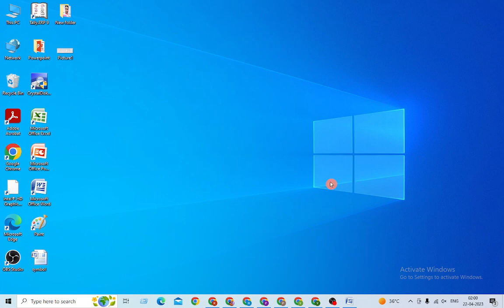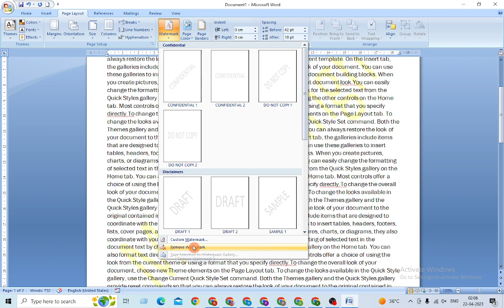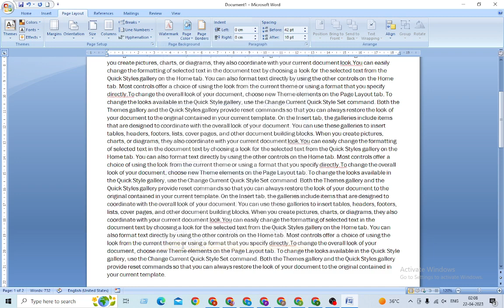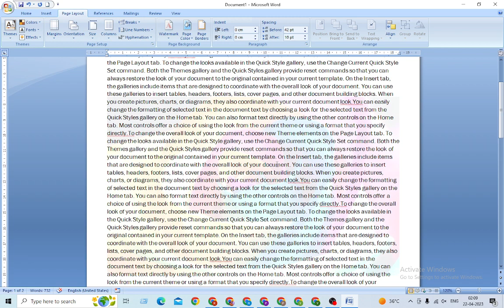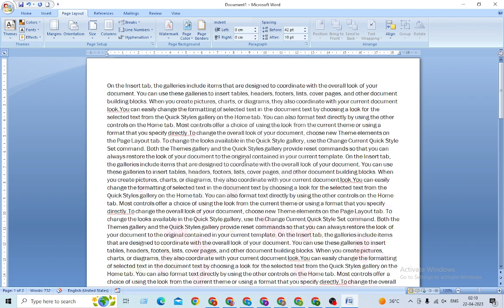MS Word में Watermark Function की पूरी जानकारी Example के साथ सीखें । Watermark Tips & Tricks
Watermark
Text Watermark
Picture Watermark
Hindi Watermark
Text Watermark set karna sikhe
Text Watermark k bare me puri janakari
Picture Watermark set karna sikhe
Picture Watermark k bare me puri janakari
Hindi me Watermark set karna sikhe
Hindi Watermark k bare me puri janakari
Watermark ka color change karna sikhe